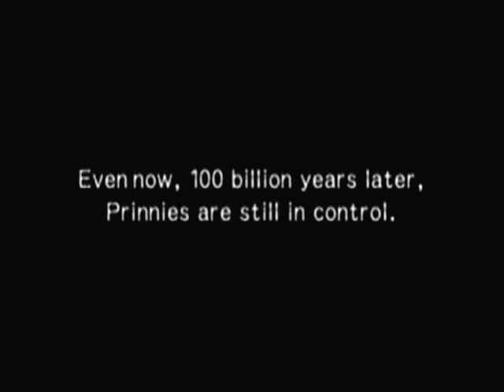Makai Kingdom Post Game: Who's The Strongest!? (Yoshitsuna)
Hyahahaha! The final showdown with Overlord Baal!